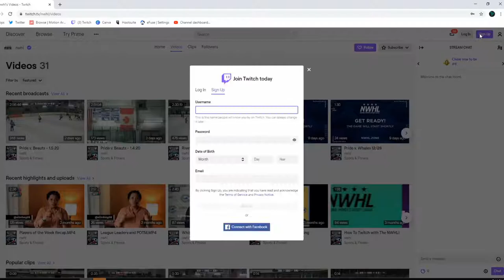NWHL Open Ice Featuring Amanda Leveille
Open Ice Season One is a wrap!
Missing all of the NWHL action? Rewatch your favorite episode now!

To make sure you don't miss any of the live action, make sure to follow the NWHL on Twitch at Twitch.tv/NWHL.

Our host, GamerDoc, can be found on Twitter @GamerDoc_